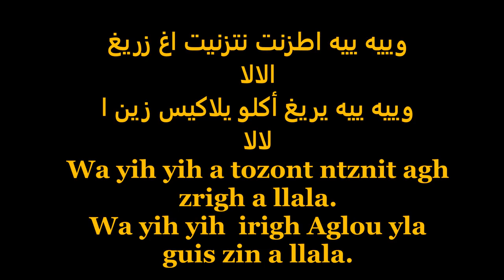WA YEH YEH A TOZNT NTIZNIT AGH ZRIGH .... 3ers Ait Baamran